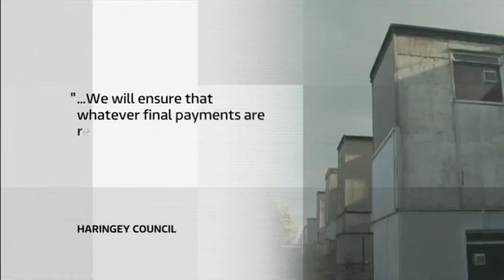Noel Park - Haringey Council - Leaseholder's £118k Bills - ITV News London 22/10/2020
A London council has been accused of “pushing coronavirus victims over the edge” after it told dozens of residents they face unexpected repair bills for up to £118,000. Some say they will be left penniless as a result.

Seventy-six leaseholders on the Noel Park estate received letters from Haringey council, which owns the freehold on their homes, with notice of major works costing from £56,277 to £118,000 for works including new bathrooms.

Many of the residents face precarious financial circumstances already because of the Covid-19 outbreak, with some having recently lost their jobs.